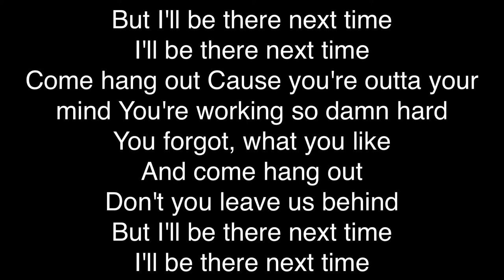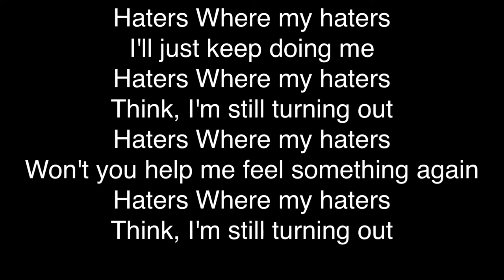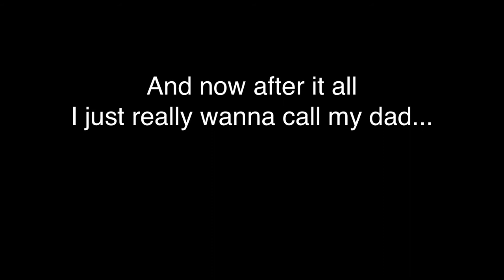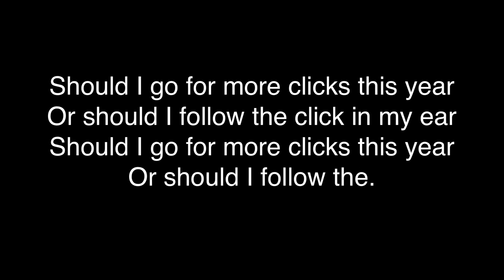Disney and Pixar Soul | Official Lyrics (Overture by AJR)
But I'll be there next time
I'll be there next time
Come hang out
'Cause you're outta your mind
You're working so damn hard
You forgot, what you like
And come hang out
Don't you leave us behind
Now you feel so
Haters
Where my haters
I'll just keep doing me
Haters
Where my haters
Think, I'm still turning out
Haters
Where my haters
Won't you help me feel something again
Haters
Where my haters
And now after it all
I just really wanna call my dad...
Should I go for more clicks this year
Or should I follow the click in my ear
Or should I follow the click in my ear (But I'm weak)
Should I go for more clicks this year (And what's wrong with that)
But I'm weak (Should I go for more clicks th.)
I just really wanna call my da.
And what's wrong with that
But I'm weak
Or should I follow the.